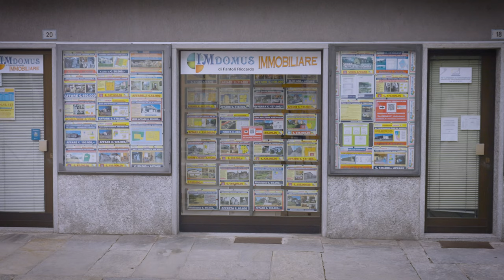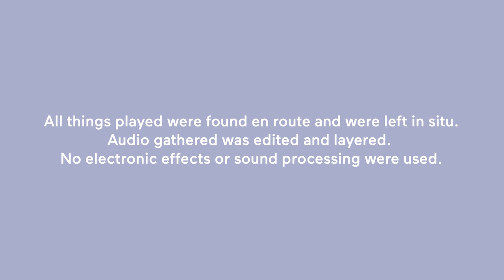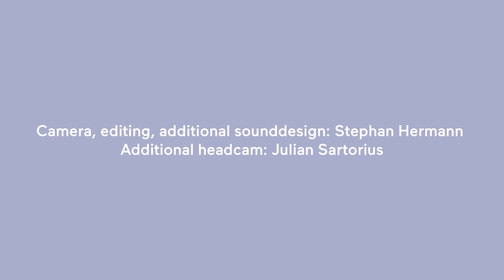Julian Sartorius - Hidden Tracks: Domodossola–Weissmies (film by Stephan Hermann)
A film by Stephan Hermann about the album 'Hidden Tracks: Domodossola - Weissmies' by Julian Sartorius.

All the sounds were recorded on the hike and climb from Domodossola (272 metres above sea level) to the summit of Weissmies (4017 metres above sea level).
All things played were found en route and were left in situ. Audio gathered was edited and layered. No electronic effects or sound processing were used.

Camera, editing and additional sound design by Stephan Hermann
Additional headcam by Julian Sartorius
Sound recording, editing and mixing by Julian Sartorius
Sound mastering by Oli Bösch

Mountain guide: Mischu Wirth / MW-Guiding

The album 'Hidden Tracks: Domodossola - Weissmies' will be released on 15th March 2024 on Everest Records:

Thanks to: Johanna, Jacqueline, Katha, Chragi, Beni, Fiona, Tamara, Mischu, Benedikt, Isa, Matu, Mich, Oli, Adi.